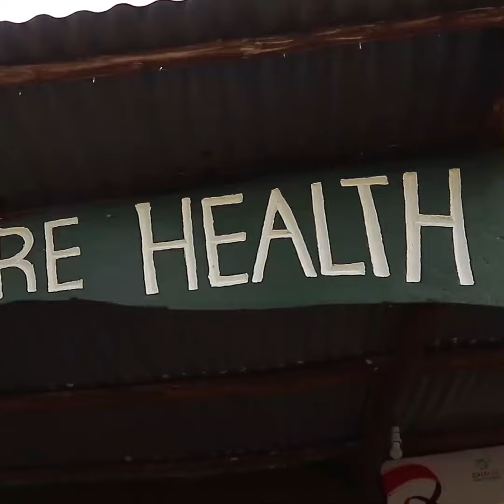Civic-Engagement Artist-In-Residency Programme